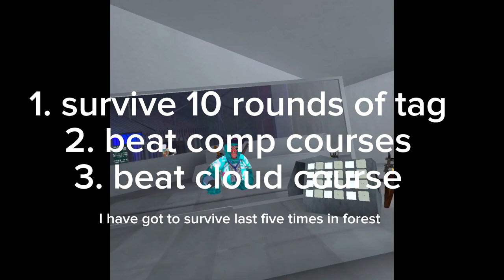300 SUBSCRIBER SPECIAL (ft no-one)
THANK YOU ALL SOO MUCH FOR 300 SUBS (cookie sucks) NEXT GOAL 400 SUBS LETS GOOOOO.